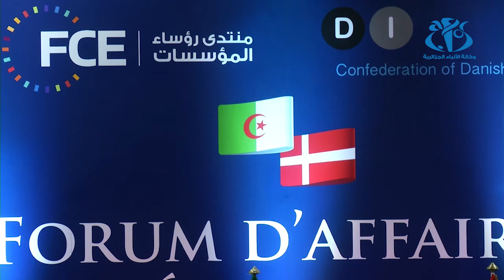منتدى الأعمال الجزائري الدنماركي ..من أجل تحديد فرص الشراكة بين البلدين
الجزائر (وأج) - سمح اللقاء المنظم من طرف منتدى رجال الأعمال و الكنفدرالية الدنماركية للصناعة, لشركات البلدين بتحديد فرص الشراكة, لا سيما في قطاعات الانتاج الصيدلاني و الطاقة بما في ذلك الطاقات المتجددة و الصناعات الغذائية و النقل البحري و اللوجيستيك.